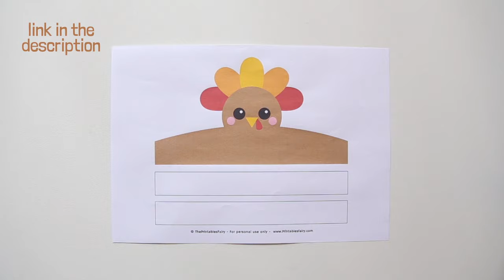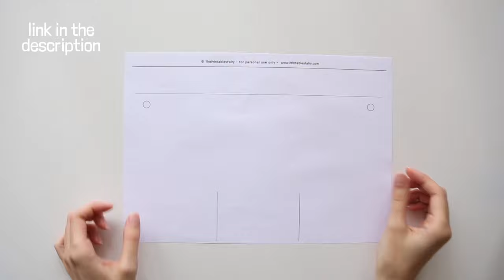DIY Thanksgiving Hats: Pilgrim Hat, Bonnet, Turkey Hat, & Indian Crown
Learn how to make these easy Thanksgiving Hats.

These DIY Pilgrim Hat, Pilgrim Bonnet, Turkey Hat, and Indian Crown can be a very easy craft to make with your kids on Thanksgiving.
Just download the free printable and follow this step by step tutorial to assemble your hats.